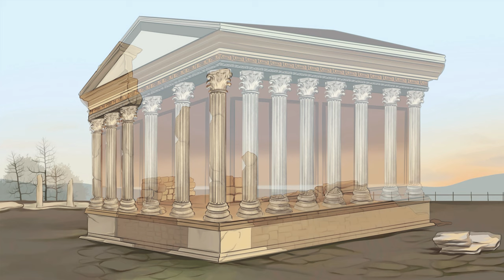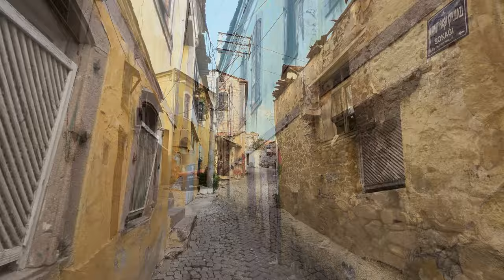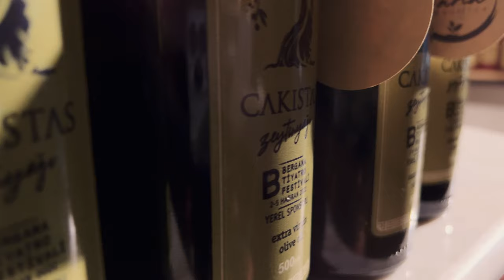Discovering Bergama: Pergamon's Ancient Marvels | Türkiye's Hidden Gem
Join us as we explore the stunning ruins of Pergamon, an ancient Greek city in modern-day Bergama, Türkiye. Witness the breathtaking Acropolis, Great Altar, and Temple of Zeus, while learning about the rich history and culture that shaped this archaeological treasure. Don't miss this captivating journey through time!

Presenter: Craig Burnie Burns
Director & Editor: Saygın Yıldırım
Animation: Berra Erkan
Interviewer Guest : Evren Şenocak ( Founder of Tarla Basilica Bistro )